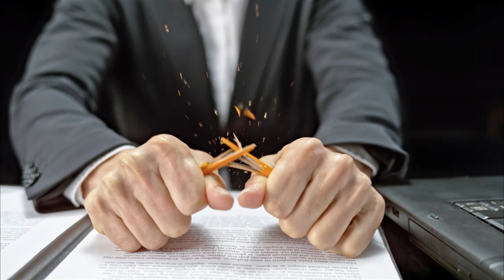Projection and Deflection WNBZ.COM Z106.3 Plattsburgh NY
If you didn't get a chance to listen to the show on Monday (7/27/20), here it is.
We talked about Projection and Deflection.
Thanks to Amanda Dagley at Z106.3 and NAMI Champlain Valley for letting us do this each week at 11:15am at Z106.3 or wnbz.com